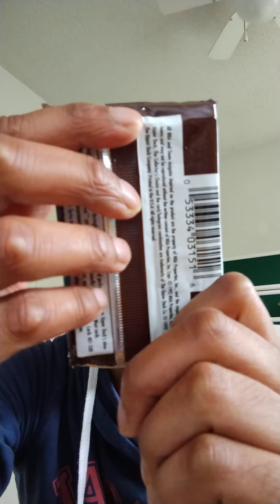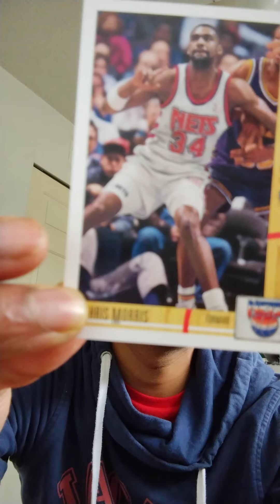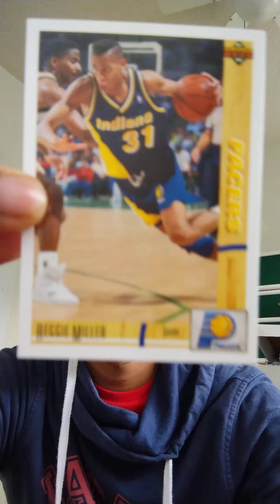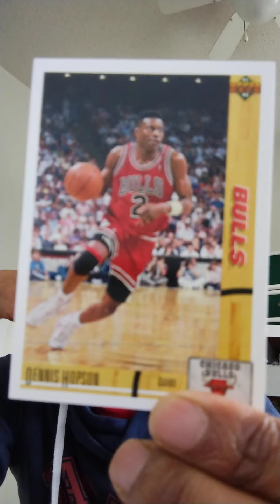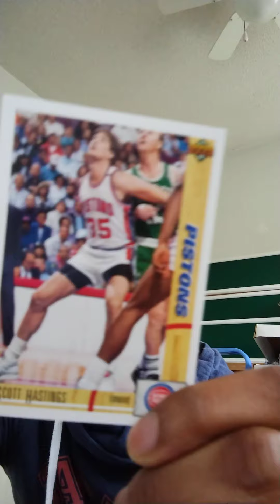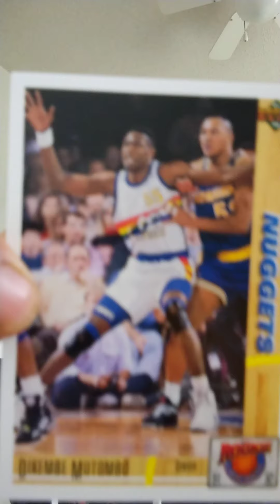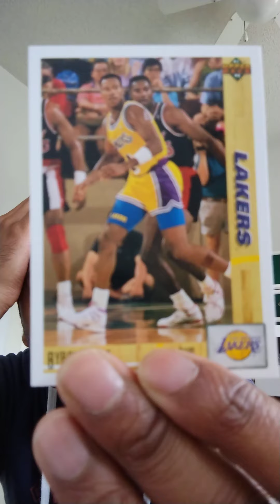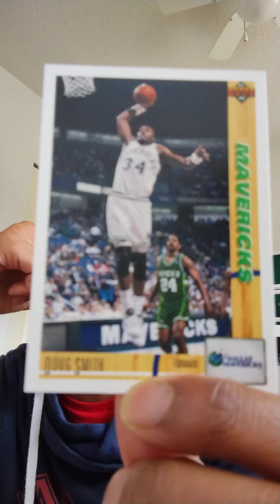Insert, Rookie Standouts, All Rookie Team, Prospects etc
hunting for high series numbers

Hey, I think you’d like how simple everyday banking can be with Simplii Financial™. Use my link and you can earn $50 when you open and use an eligible account with Simplii™. Conditions apply.

Hey, did you know that Simplii Financial™ offers mortgages with incredibly low competitive rates? Use my unique code when applying for your mortgage at 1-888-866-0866 and you could earn $100! Conditions apply.